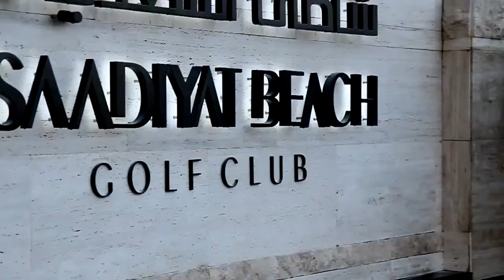THE ST REGIS SAADIYAT ISLAND RESORT 5* ( ОАЭ, Абу Даби )